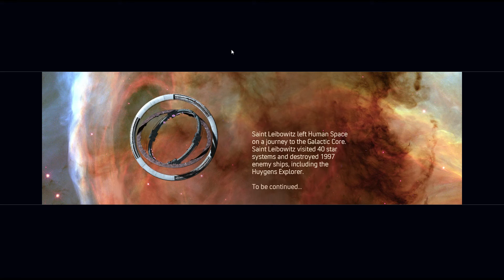Developer Tries to Reach the Core - Episode 26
In the series finale, I finally encounter the Iocrym--the alien race responsible for the Human Quarantine Zone.